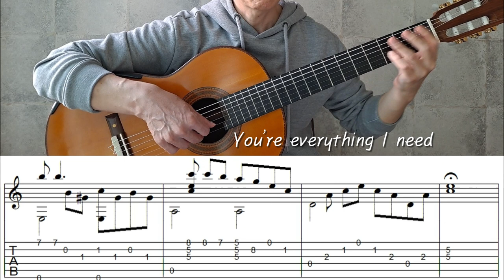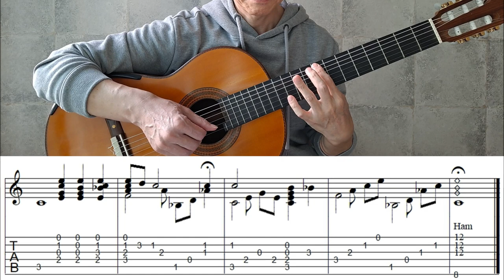You Are So Beautiful - Fingerstyle Guitar | TAB, Lyrics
"You Are So Beautiful" is a song written by Billy Preston and Bruce Fisher that was first released in 1974. Later that same year, English singer Joe Cocker released a slower version of the song on his album.  Played on guitar by Jin-Sung Lee

You’re everything I hoped for